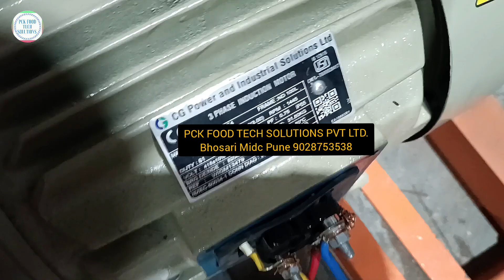Coconut Husk Shredder Machine / Coconut Husk Pulverizer/ Cocopeat Making / 9028753538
Coconut Shredder Machine | Coconut Hust Pulverizer | Coconut Waste Shredder | Shiva Agri Clinic

📲Pck Food tech solutions Pvt ltd ®  :
Only In Whatsapp Cell - 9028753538,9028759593

Machine manufacturers - PCK FOOD TECH SOLUTION PVT LTD

Title : Coconut Shredder Machine | Coconut Hust Pulverizer | Coconut Waste Shredder | Shiva Agri Clinic